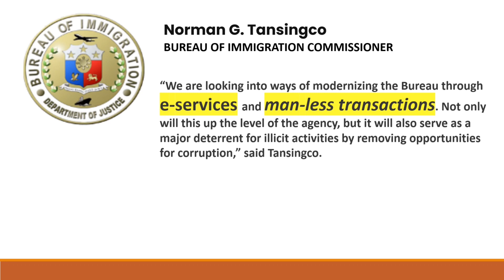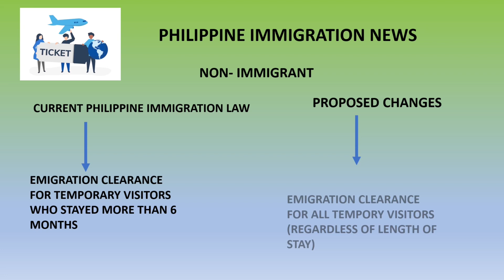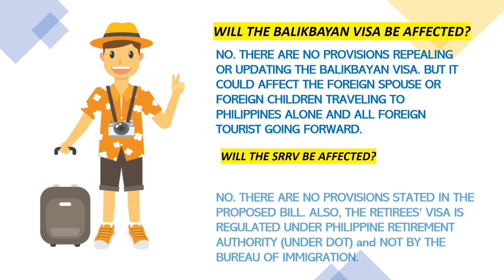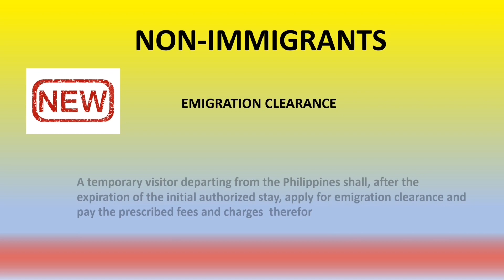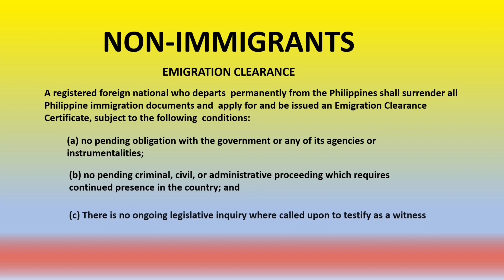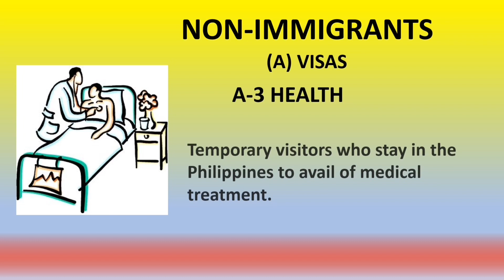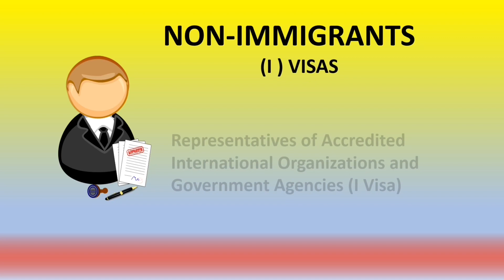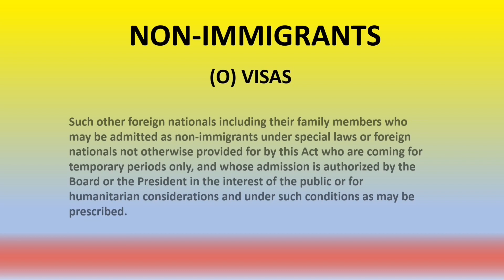IT'S COMING! THE NEW PHILIPPINE IMMIGRATION MODERNIZATION LAW| WHAT TO EXPECT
ONEHEALTHPASS.COM.PH

No legal advice is being  provided here.  Please consult with a professional for any legal advice.